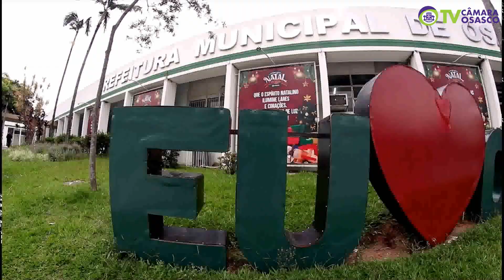Sessão Solene - Homenagem ao Dr. José Rafael da Silva 16/08/2024